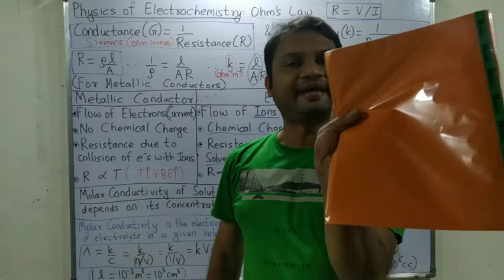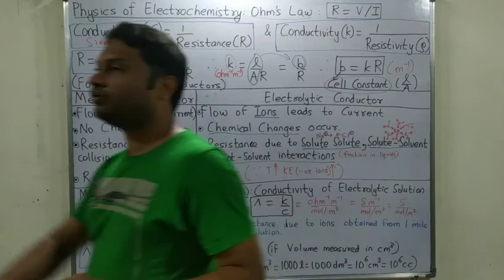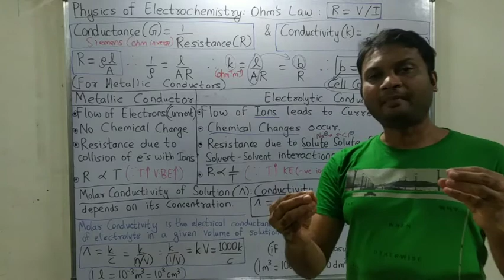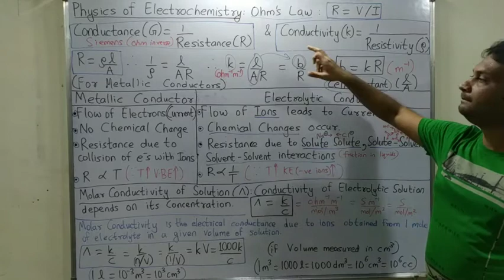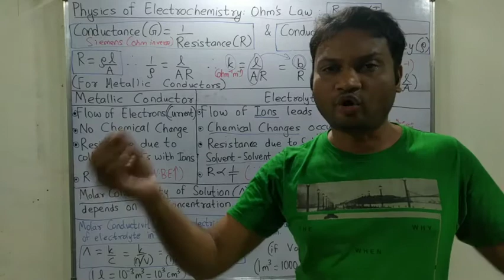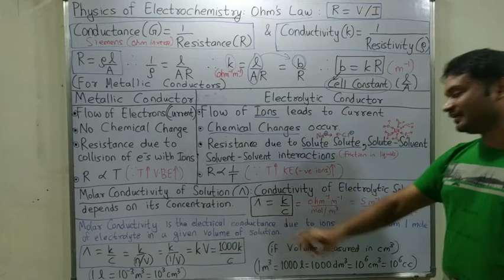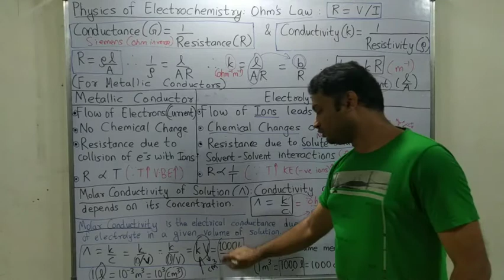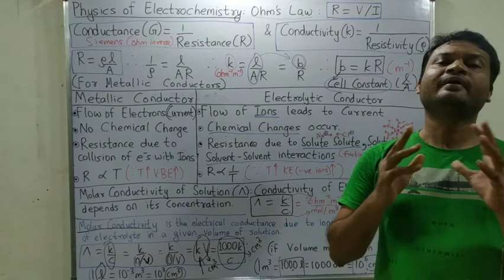Electrochemistry part 12 for JEE / NEET / CET / Boards Chemistry. Cell constant, electrolytic conduc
Electrochemistry part 12 for JEE / NEET / CET / Boards Chemistry. Cell constant, electrolytic conductors, molar conductivity